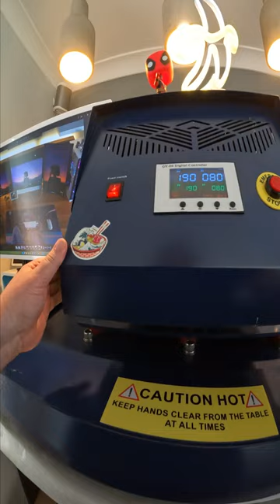Hook Custom Mousepad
Featuring in today's Custom Gaming Mousepad is old-school Hook design. A real throwback to the Robin Williams movie.